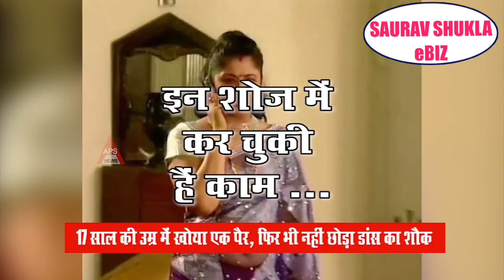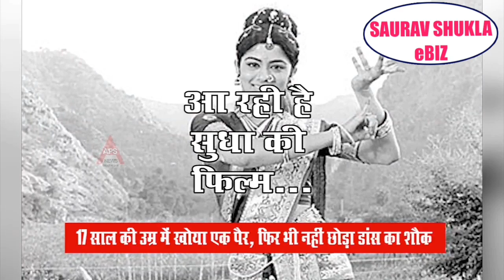SUDHA CHANDRAN -पैर कट गए लेकिन फिर भी बन गई भारत की सबसे बेहतरीन डांसर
17 साल की उम्र में खोया एक पैर, फिर भी नहीं छोड़ा डांस का शौक

दूसरों को जीना सीखाती है इनकी कहानीएक्ट्रेस सुधा चंद्रन (52) को आप पहचानते हैं ना? फिल्मों से लेकर टीवी की दुनिया में उनका नाम बेहद पॉपुलर है। सुधा ने एक्टिंग करियर की शुरुआत तेलुगू फिल्म ‘मयूरी’ से की, जो उनकी लाइफ के एक इंसिडेंट से इंस्पायर थी। बाद में इसका हिंदी रीमेक ‘नाचे मयूरी’ रिलीज किया गया। इसमें सुधा ने उन लम्हों को फिर से जीने का काम किया, जिसकी वजह से बदल गई थी। 17 साल की उम्र में हुए एक हादसे में सुधा का पैर काटना पड़ा। बहुत कम लोग जानते हैं कि उनका एक पैर नकली है। लेकिन लगन ऐसी कि वो आज भी उन पर नाचती हैं।
डांस है सुधा का पहला प्यारसुधा ने 3 साल की उम्र से भरतनाट्यम सीखना शुरू कर दिया था। वो रोज सुबह स्कूल जाती, फिर डांस क्लास जाती और रात तक घर लौटती। सुधा पढ़ने में भी अव्वल थीं। 10वीं में 80 फीसदी नंबर्स के साथ क्लास टॉपर थीं, लेकिन पहले इश्क यानी डांस की वजह से उन्होंने साइंस स्ट्रीम के बजाय आर्ट्स लिया।
पंजा कटने के बाद सुधा ने हार नहीं मानी। उन्होंने अपने प्यार को खुद में जिंदा रखा और जयपुर लिम्ब गईं। जहां उन्होंने दोबारा चलना सीखा। 4 महीने तो सुधा को सीधा चलने में लग गए। इसके कुछ समय बाद उन्होंने दोबारा डांस करना शुरू किया। फिर वो दिन आया जब उन्हें सेंट जेवियर्स में परफॉर्म करने का निमंHELLO FRIENDS
SAURAV SHUKLA is a name among millions who struggled, failed and surged ahead in search of success, happiness and contentment.by d grace of God i have achieved a wealthy life at young age..hence i m working as a MOTIVATIONAL speaker since 2010 when I was just 18.i have already meet lacs of people all across the country but my approaches was very less to connect entire India..so I m here to make some new friends/students.to make people aware about some decent and recent topics..I am a social worker as well ..